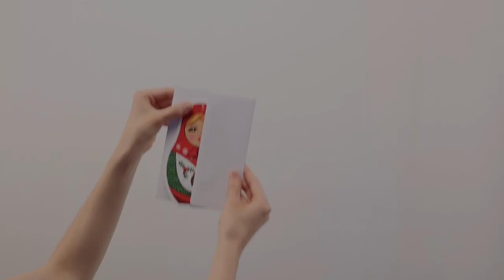Merry Matryoshka Holiday Cards | MoMA Design Store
"Merry Christmas." Eight cards with 3D elements and hanging mechanism. White envelopes.